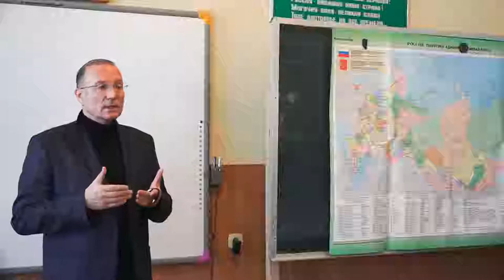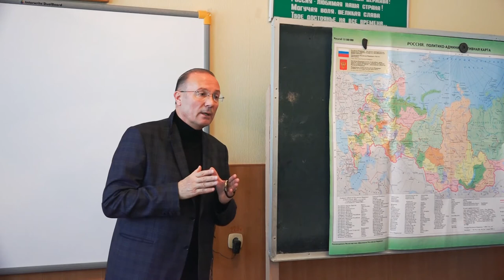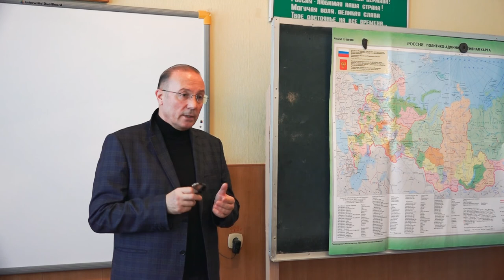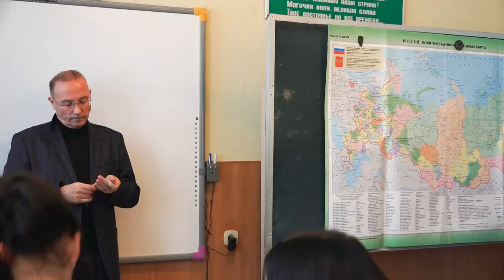Встреча Виктора Николаева с учащимися СШ №2 пгт. Кавалерово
В середине ноября в рамках реализации епархиального проекта «Свет миру», ставшего победителем международного грантового конкурса «Православная инициатива», Арсеньевскую епархию впервые посетил известный писатель Виктор Николаевич Николаев - лауреат Патриаршей премии по литературе, автор книг «Живый в помощи», «Из рода в род», «БезОтцовщина», «Время думать о главном» и других.
Виктор Николаевич Николаев родился в 1958г. в Восточном Казахстане; окончил военное училище; служил в Афганистане и Закавказском военном округе, сейчас — майор запаса, кавалер ордена Красной звезды, член Союза писателей России. Первая книга Виктора Николаева — «Живы́й в помощи» — вышла в 1999 году и была посвящена «афганцам». Литературный дебют Николаева получил признание не только в России, но и за рубежом: книга выдержала 20 переизданий.
Сам автор в 1987—1988 годах служил в Афганистане в должности начальника поисково-десантной группы; позднее выполнял задачи в Сумгаите, Степанакерте, Карабахе. Награжден Орденом Красной Звезды. Является лауреатом премии Союза писателей России «Честь имею» 2000 г и Большой литературной премии России 2002 года.
На приморской земле Виктор Николаевич провёл 7 лекций: 14 ноября – в Арсеньеве, 15 числа – в Кавалерово, 16 – в Чугуевке. Его слушателями стали арсеньевские и кавалеровские прихожане, заключенные исправительной колонии с. Чугуевка, учащиеся школ и техникума.